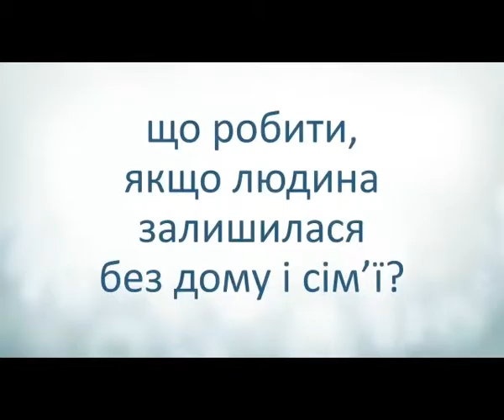С мариупольского направления убирают танки